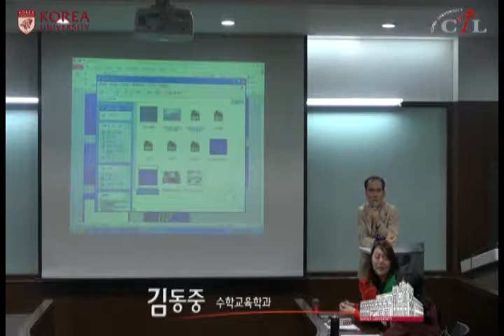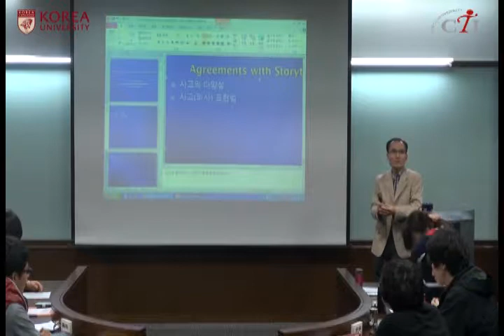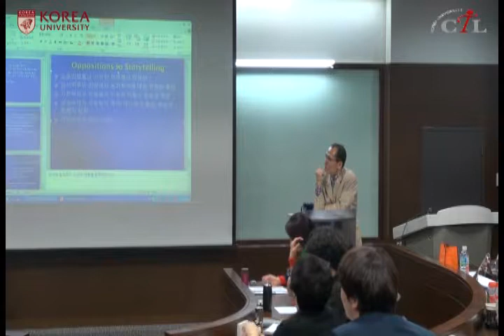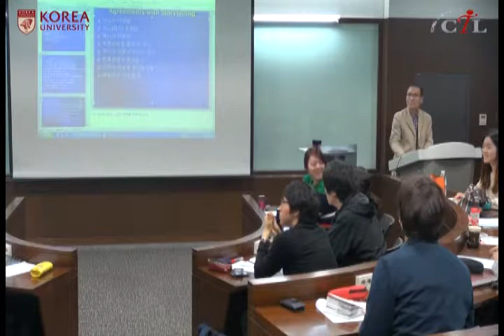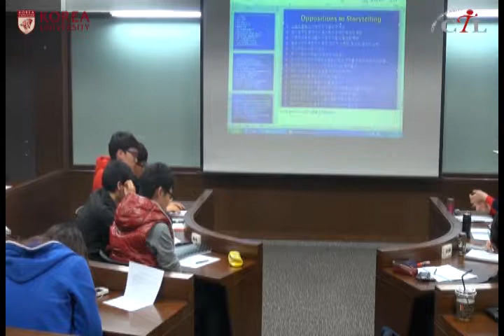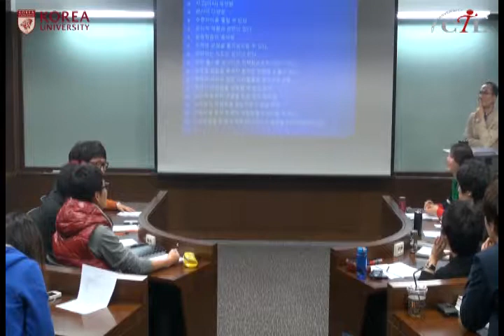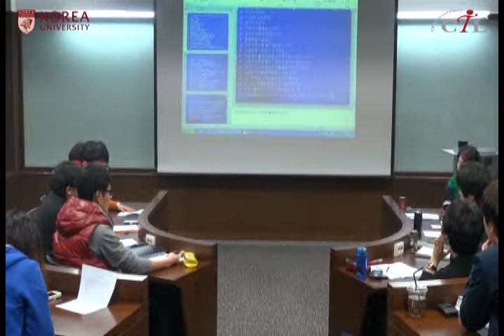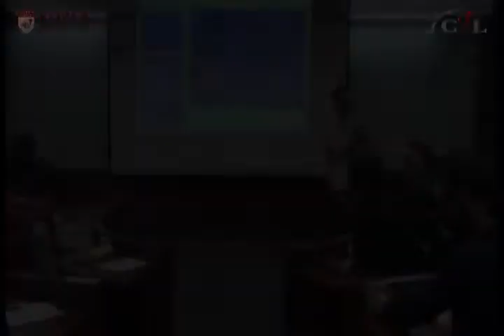[KUOCW] 김동중 수학교육을통한창의성과인성교육(130410)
In this course, creative education will mainly be explored with contents-based components such as storytelling, manipulatives, and representation, whereas character education is going to be enacted with the help of conducting classroom rules, collaborative learning, diverse assessments.